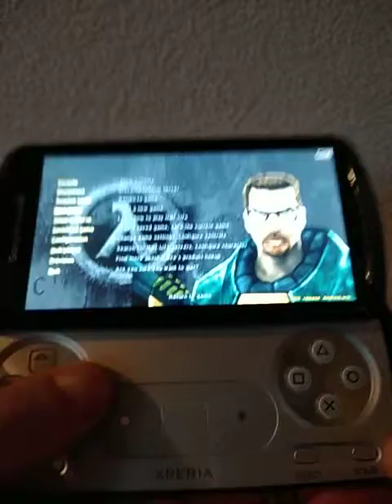Half Life on Xperia Play (Xash3D FWGS)